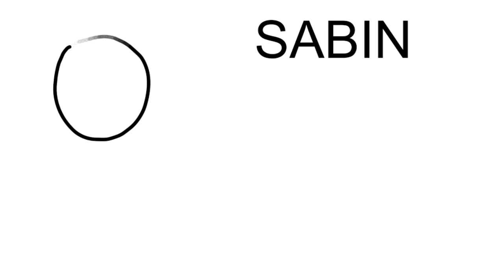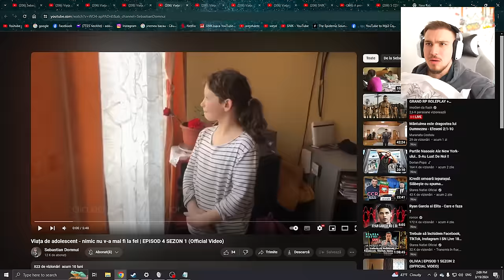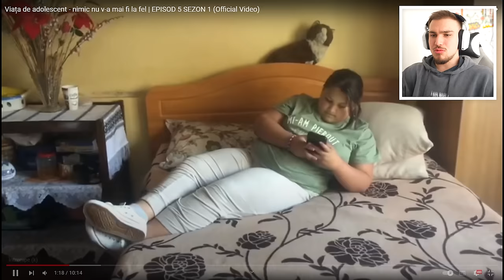A UCIS-O pe Ema Nicola! - “VIAȚĂ DE ADOLESCENT” #2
⭐30.000 LIKES = Următorul Episod!⭐

👇🏻Alte locuri unde trebuie să te abonezi!